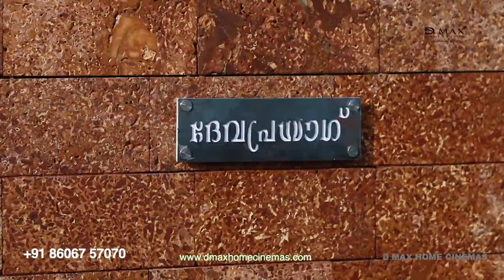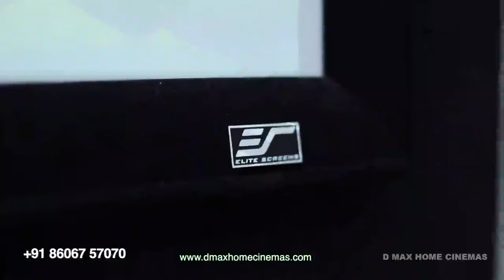Home Theatre | D max home cinemas